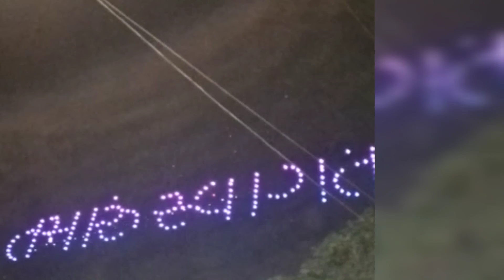Amazing Drone Show Defence Expo 2022 Gujarat